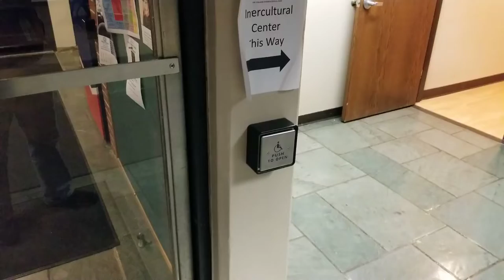Gage Memorial to Whipple 01-15-19